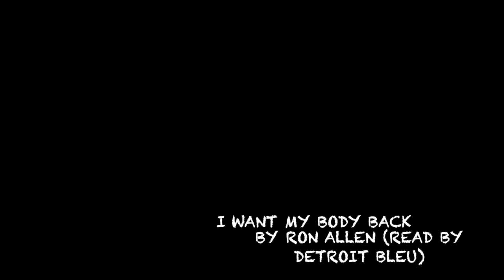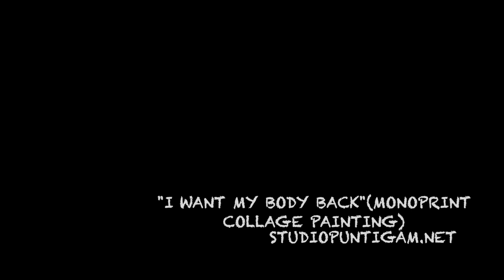I Want My Body Back By Ron Allen (Read By Detroit Bleu)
Classic Bhodidarma Ron Allen Peace  Visually Personified By James Puntigam